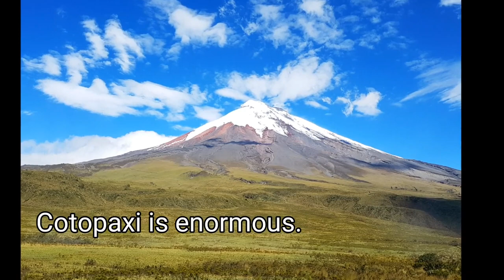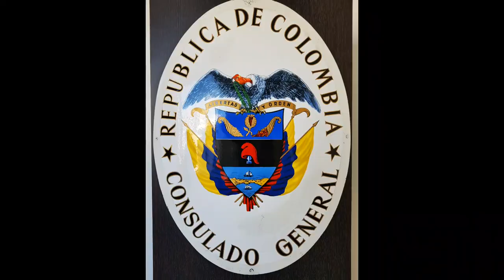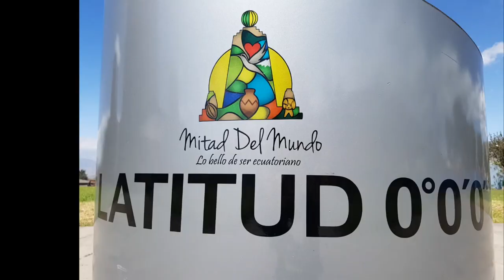A Snowstorm on volcano Cotopaxi. Land Rover Defender 300tdi.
Our last week in Ecuador. A Snowstorm on volcano Cotopaxi.